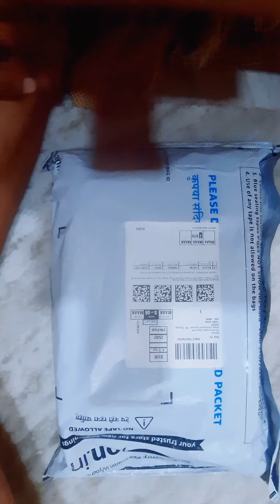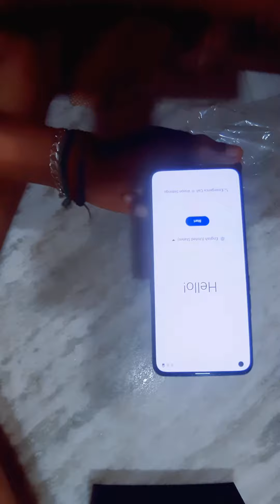One plus phone unboxing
ONE PLUS NORD CE 2 UNBOXING